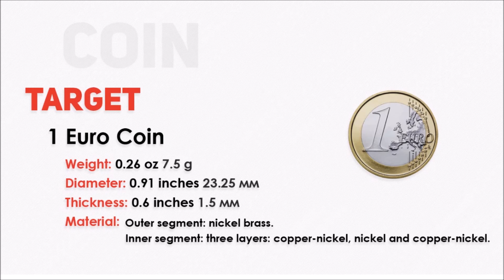Testing NEL Hunter Search Coil with Garrett ACE 250 - Target: 1 Euro Coin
Testing NEL Hunter Search Coil with Garrett ACE 250

Characteristics:

Target: 1 Euro Coin
Weight: 7.5g
Diameter: 23.25mm
Thickness: 1.5mm
Material:
Outer segment: nickel brass
Inner segment: three layers: copper-nickel, nickel, and copper-nickel

The Hunter Coil is designed to search on land heavily littered with iron. The Coil is unusually light for its size, only 490 g, which makes it easy to searching for a whole day! The coil has excellent maneuverability and sensitivity to large, medium and small targets especially on land heavily littered with iron such as habitation sites, beaches & parks. This coil is superior to standard coil in depth by 45% (Ace 150/250), 10% (Ace 350/Euro) and in ground coverage of between 30% (Ace 150/250), 10% (Ace 350/Euro). It is recommended as a replacement for standard coils. The Hunter coil is fully submersible, body is filled with epoxy resin and additionally has a black protective coating that is used for the protection of marine boats, and it makes it possible to use the coil without coil cover. The coil copes excellently with high and medium soil salinity. Recommended for professionals and amateurs!